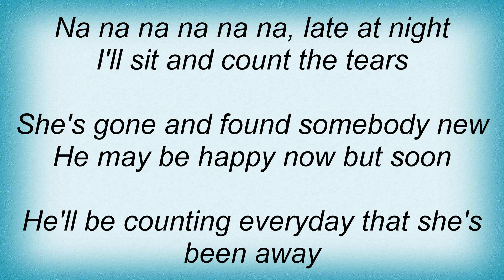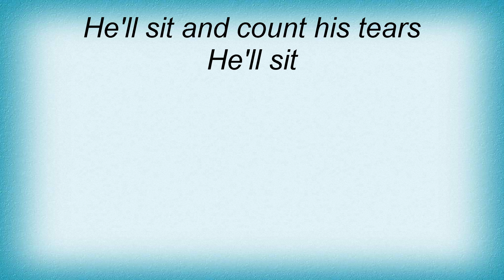Ben E. King - I Count The Tears Lyrics_1